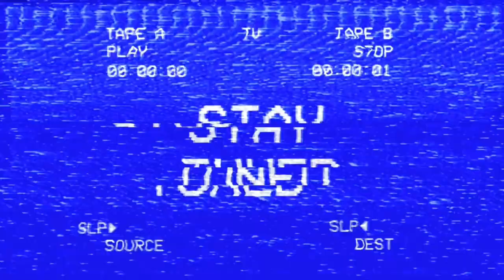THROWBYKE TO SUMMER 2022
I used to have a Canon camera and wireless mics and I was testing both before I went to do an interview that really just turned into getting a bunch of B-Roll footage of his family.

Paco meets Pacco coming soon tho!